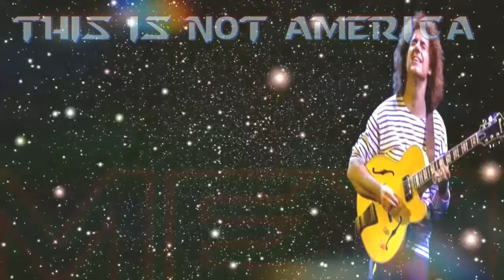PAT METHENY-THIS IS NOT AMERICA)FROM JAZZKAT GROOVES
I HEARD THIS GROOVE FROM PAT METHENY WORKING AS A THEATER MANAGER IN TAMPA FL. AND WAS PLAY ON MOVIE TUNES BEFORE PLAYING MOVIES AND LOVE THIS GROOVE